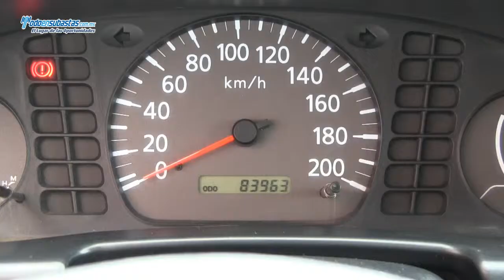NISSAN NP 300 Chasis Cabina D/H Caja Seca/ 2011